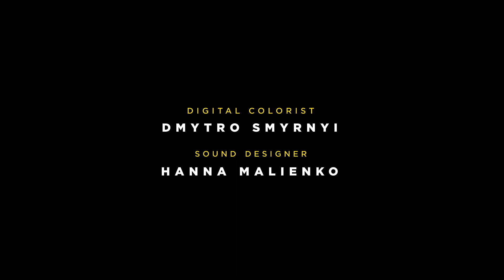KIDS OF BOMB SHELTERS. Series 8. FAMILY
Oleksandr Sinenko, father, Olha Sinenko, mother, Uliana Sinenko, eldest daughter, Iryna Sinenko, middle daughter, Vasylyna Sinenko, youngest daughter, and very young Yukhym and Myron Sinenko. This is a story about a large family from Kharkiv that was forced to leave the city after a shell fell near their house. It was scary. For a long time there was no electricity, candles were running out, shops were closed, there was no work, money was just disappearing. At first we wanted to leave, but there were too many of us. I can't imagine living anywhere else but in Kharkiv," Olha recalls. "From the first days of the war, my husband started volunteering. Every day he helped people who were left homeless and without food. More and more people helped him. Then I joined his work. We received cargo and delivered it to people. Being a mother of five is not hard, but not during the war. I am very grateful to Ulyana, my eldest, because when I was not around, she fulfilled my role, and she did it perfectly.